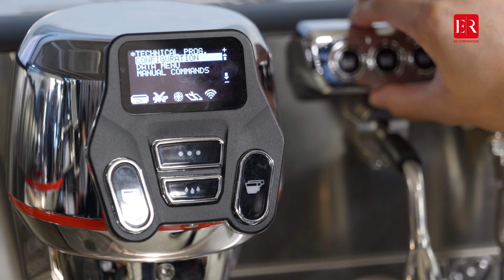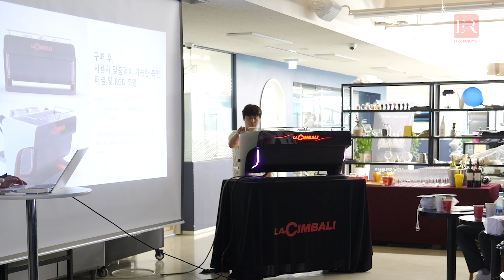이알코퍼레이션 라심발리 M200 세미나 스케치영상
이알코퍼레이션에서 라심발리 하이엔드 커피머신 M200을 확인해보세요!